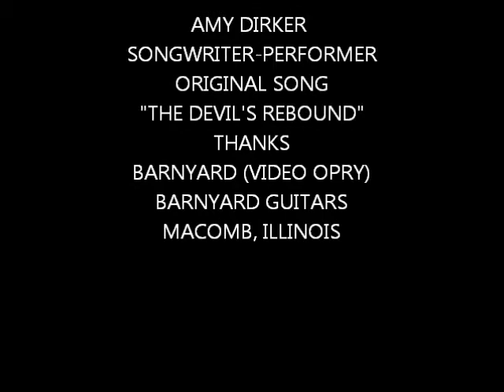Amy Dirker "The Devil's Rebound" Original Song "Barnyard Video Opry"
Amy Dirker "The Devil's Rebound" Original Song
Written and performed by Amy Dirker
Thanks, (Barnyard Video Opry) Barnyard Guitars Macomb, Illinois